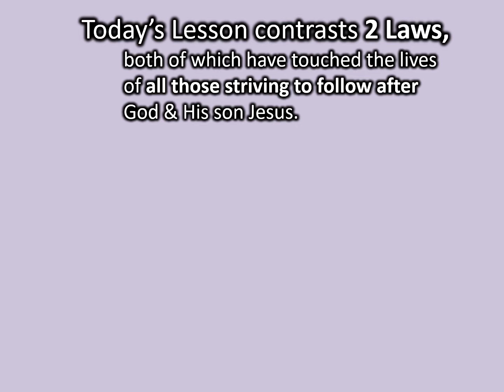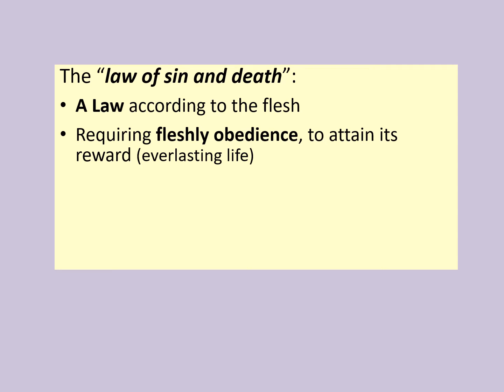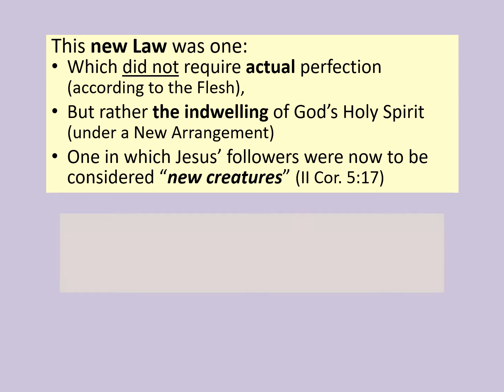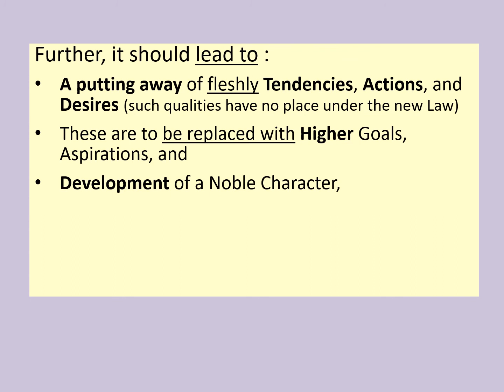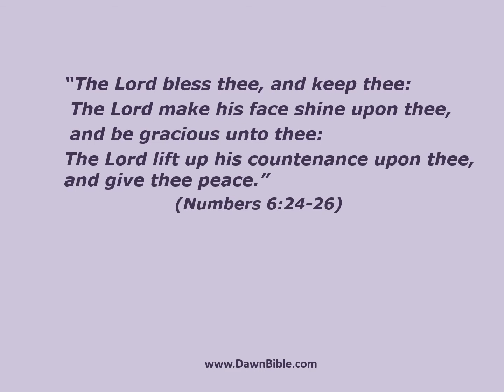Power for Living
Roman's chapter 8 is explained in this video.